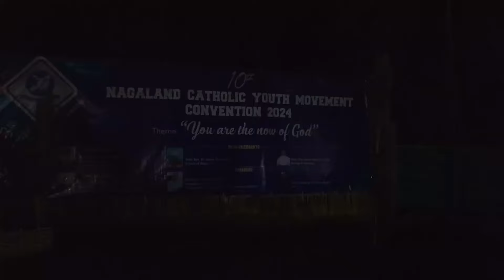10th NCYM Convention 2024 / First day / 5th January